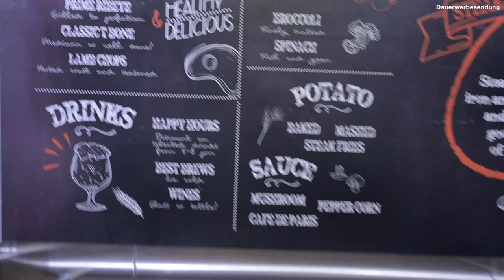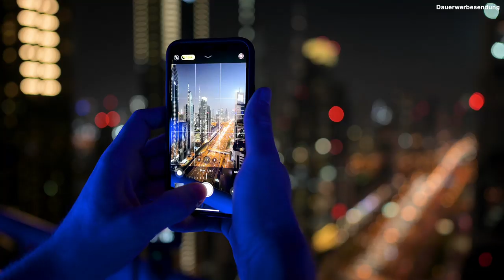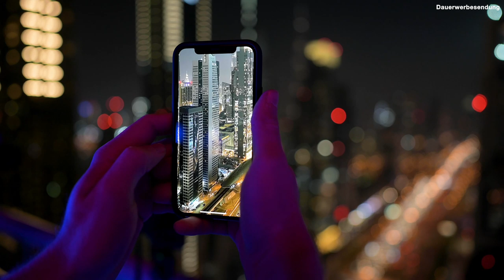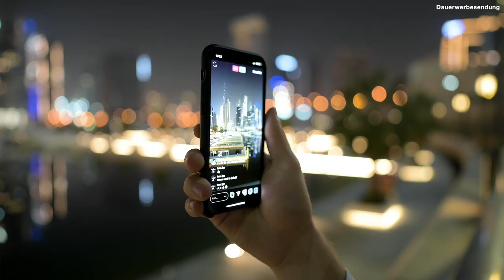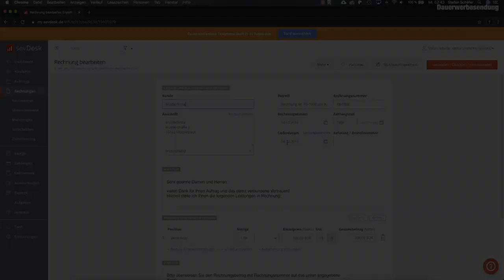MEGA Yachten fotograferen!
Vielen Dank an SevDesk für die Unterstützung dieses Videos! Mit SevDesk kannst du deine Buchhaltung einfach und papierlos erledigen und direkt an das Finanzamt oder deinen Steuerberater exportieren! Jetzt 14 Tage testen